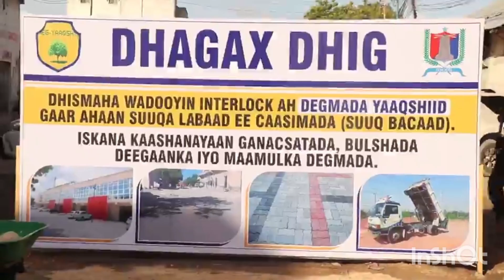Gudoomiyaha Gobolka Banadir ayaa dhagax dhigay interlock